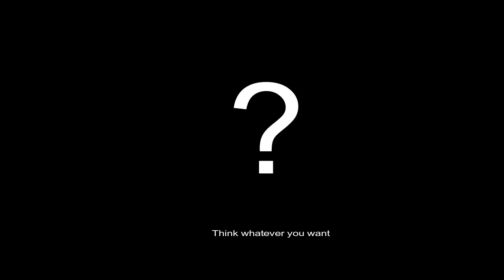God James! l Funny Moments CSGO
Is James a god? This is some really old footage i just found recently of my very first time playing CSGO and boy do I suck at this game XD
Taylor
Jamesdoodles
Conical Sparks

Stay Beautiful my freaks :)